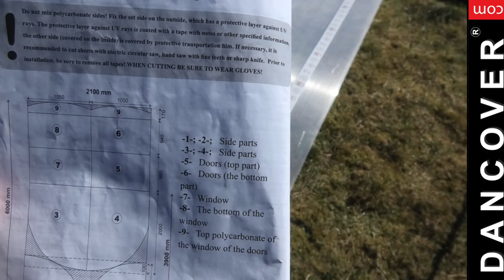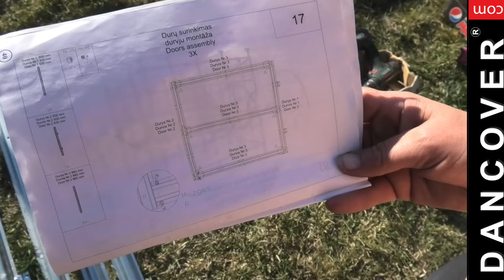Assembly of greenhouse polycarbonate TITAN Arch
Extra strong and sturdy greenhouse with 4 mm polycarbonate panels for extra strength. With this elegant and maintenance free greenhouse, you can extend the garden season and enjoy your own homegrown produce like fruit and vegetables. Please note the high snow load, which makes the greenhouse suitable for areas with heavy snowfall. It is possible to order one or more extensions for this greenhouse!